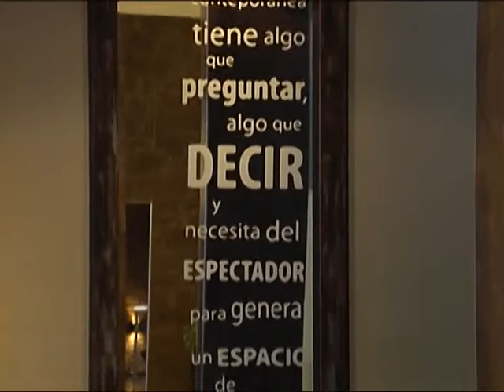Exposición de siete mujeres orfebres cordobesas